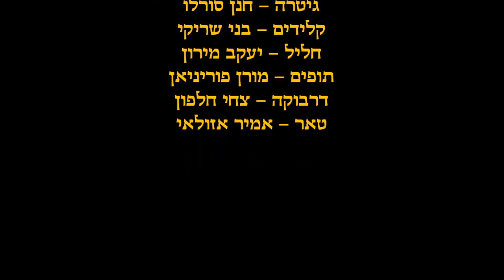Moreshet Avot Andalus Orchestra & elchai lagrisi יוצר מידו, אנא תשבי שלח נא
התזמורת האנדלוסית מורשת אבות - קונצרט "אנדלוסיה" - 25.9.18 בית שמש
מקאם סחלי: יוצר מידו, אנא תשבי שלח נא, ידך תנחני, בבית משכניץ
נגנים: מנהל אומנותי - הרב מרדכי עזרן, מנצח וכנר ראשי - יוסי שריקי, עוד - שרלי זריהן, בנג'ו - ארמונד סבח, גיטרה - חנן סורלו לוי, קלידים - בני שריקי, חליל - יעקב מירון, תופים - מורן פוריאן, דרבוקה - צחי חלפון, טאר - אמיר אזולאי.
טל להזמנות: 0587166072